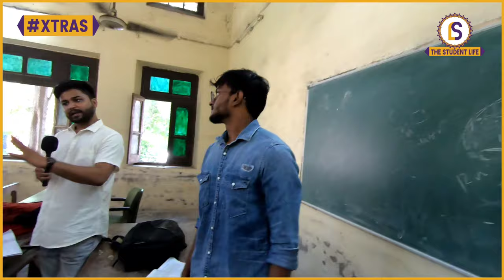Inside BHU Classroom | Arts Faculty | Himanshu Mishra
Chapters
0:00 - 1:20 Intro
2:10 Cycle and benches
2:40 Group study
3:32 Ramayan
7:05 BHU  मे BA कर के क्या कर लेगा?
8:09 @NAVODAY WALA
9:46 Subject preference
10:36 Aise
11:04 Age of chaucer
11:34 Best novels
11:48 UPSC
13:34 Alumni qualified UPSC
14:46 12th मे science फिर Arts
16:10 Classroom